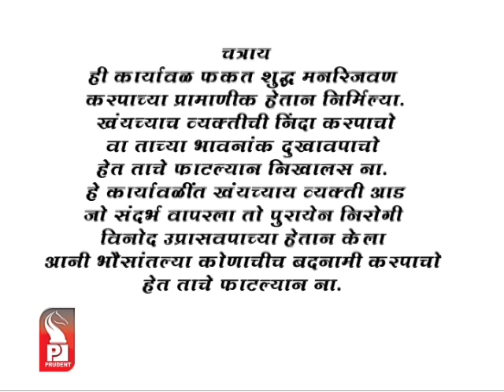Prudent Media Lokshai Hai Hai_08 January 12 Part 1